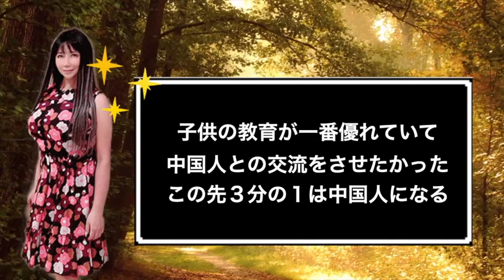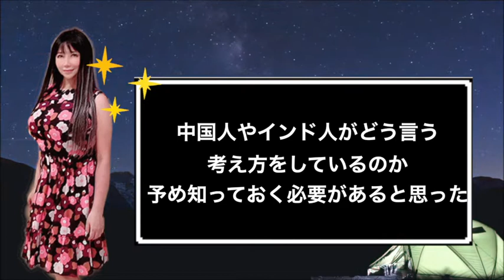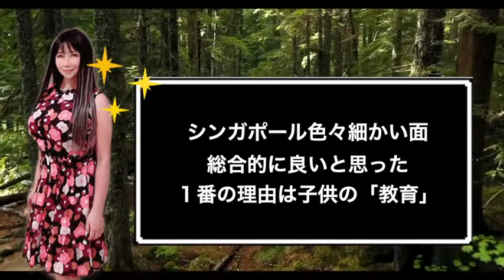【暴露】シンガポールに移住した理由を全て話します